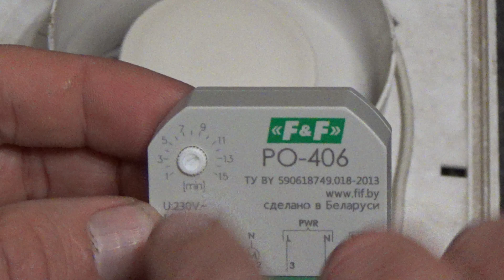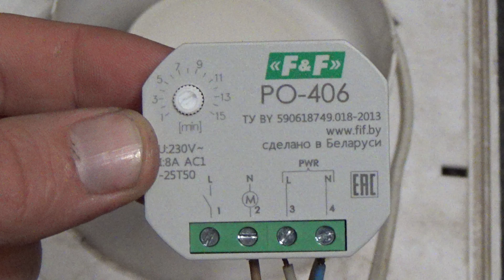Таймер для вытяжки РО 406 . Включиться ли нагрузка при подачи питания без команды управления .